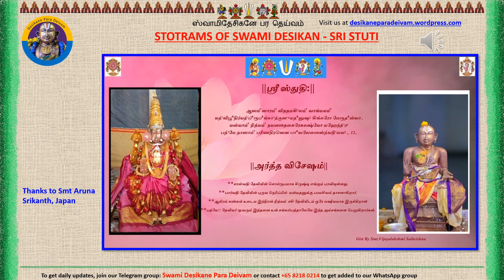Sri Stuti Stotram -12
Sri Stuti upanyasam by Smt Aruna Srikanth, Japan